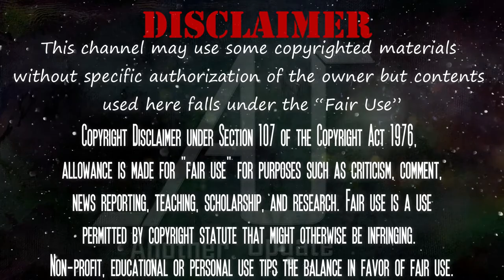তারকাদের রহস্যময় মৃত্যু | mystery’s death of celebrities | Another Update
একটি মানুষ যখন তার কারুকাজ দ্বারা অনেক মানুষকে প্রভাবিত করে তখন মানুষ তার ফ্যান বা ফলোয়ার হয়ে যায়। আর ওই মানুষটি হয়ে যায় তখন সেলিব্রিটি। আর এই সেলিব্রিটিরা যখন আকস্মিক ভাবে মৃত্যুবরণ করে তখন সবার মাঝে বেদনার সৃষ্টি হয়,তাই আজ আমরা জানবো এমন ৬ টি সেলিব্রিটি সম্পর্কে যাদের মৃত্যু ছিল রহস্যজনক।